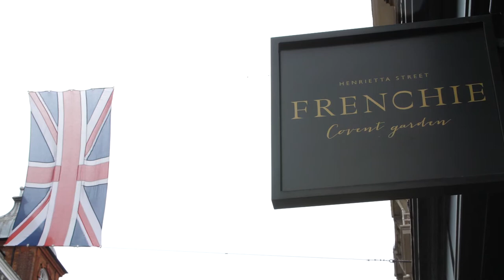Frenchie Covent Garden - Carbon Free Dining